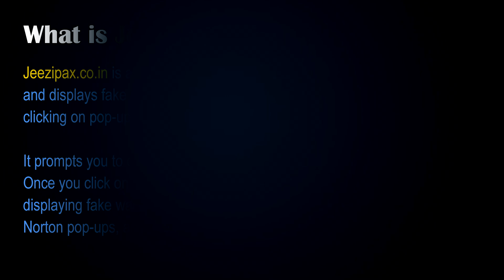How to Remove Jeezipax.co.in Popup Notification?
Jeezipax.co.in is a fraudulent site designed to manipulate your browser settings and display fake warning notifications. If you encounter this site, avoid interacting with any pop-ups and close your browser immediately.